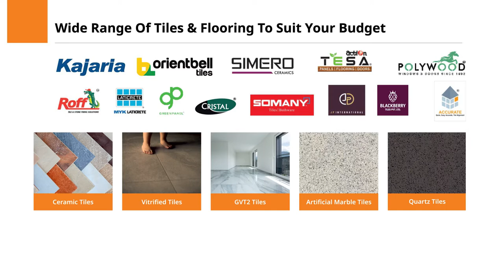Hippo Stores - the ultimate destination for Tiles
For Tiles & Flooring, Hippo Stores is the ideal choice, whether you are an architect, contractor, or homeowner, because of the wide range of choices available.
Ashish Chhabra, Category Head, Tiles & Flooring gives a brief introduction of the entire category that carries 2000+ unique offerings at Hippo Stores.
So Don’t Hop, just Hippo!